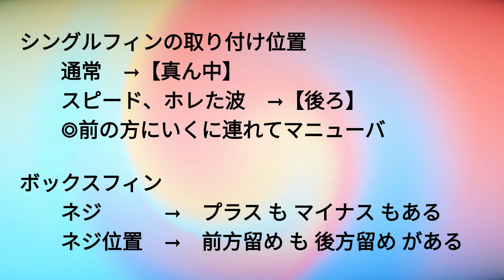【シングルフィン】フィンセッティング基礎と応用！おしえてスギさんフィンのこと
バリ島サーフィンスクール Bow's Surf スギ先生に聞く サーフボードのフィン 知っておきたい基礎知識！
今回は「シングルフィン」のセッティング。取り付け方と調整のコツをスギ先生がわかりやすく解説！
フィンのセッティング次第で、同じボードも様々な乗り味を楽しめる！！基礎をおさえて、もっともっとサーフィンを、サーフボードを楽しんでいこう！
@Bow's Surf BALI

[ Lesson / Guide / Training ]
日本人コーチ常駐であんしん！バリ島サーフィンスクール